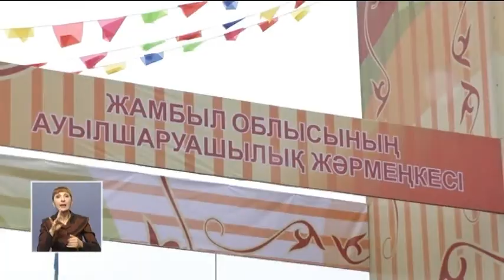Жамбылцы завезли в Алматы 200 тонн дешевых продуктов